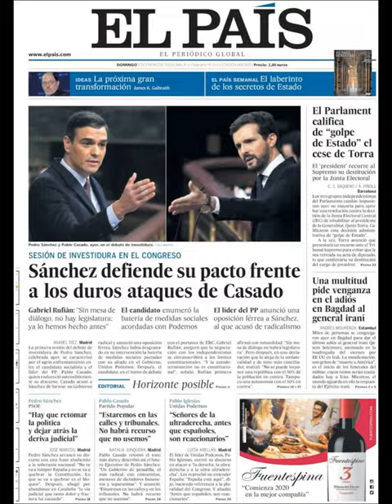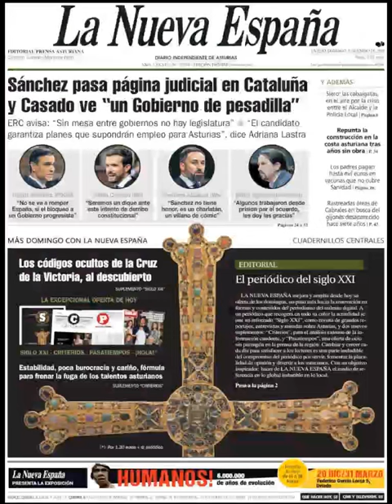Noticias Domingo 5 Enero 2020 Portadas Titulares Diarios Periódicos en España Spain